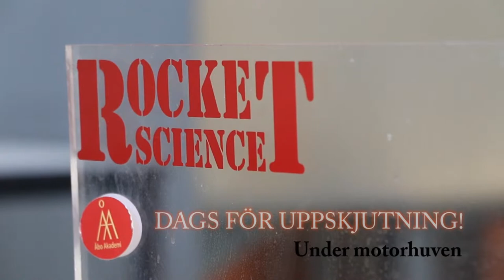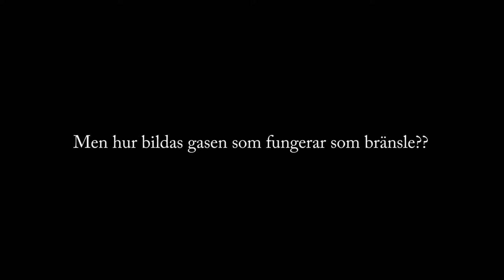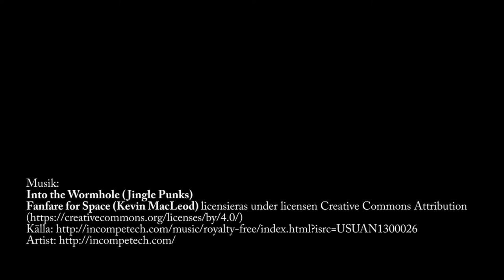RocketScience - hur fungerar det?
Mikael Nyberg (Fakulteten för naturvetskaper och teknik vid Åbo Akademi) berättar hur man kan med hjälp av elektrolys framställa raketbränsle från vatten.